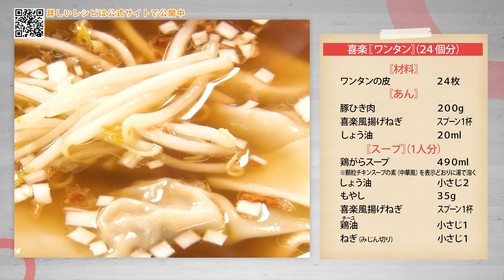【公式レシピ動画】植野食堂のお品書き #73 ワンタン by 喜楽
〜ワンタン by 喜楽 の作り方〜
ワンタンの皮・・・・・・・・・・・・24枚

【あん】
喜楽風揚げねぎ・・・・・・・・・スプーン1杯
しょう油・・・・・・・・・・・・20ml

【スープ】（1人分）
鶏がらスープ・・・・・・・・・・490ml
※顆粒チキンスープの素（中華風）を表示どおりに湯で溶く。
鶏油（チーユ）・・・・・・・・・小さじ1
ねぎ（みじん切り）・・・・・・・小さじ1

■作り方
①ボウルに豚ひき肉・しょう油・揚げねぎを入れる。
②全体が白っぽくねっとりするまで混ぜる。
③あんを皮にのせ、三角形に折り、はがれないように周りをとじる。
④沸騰した湯にワンタンを入れ、半透明になるまでゆでる。
⑤浮いてきたら取り出し、湯をきる。
⑥ゆで汁を強火で煮立て、もやしを約30秒ゆでる。
⑦揚げねぎ・しょう油・鶏がらスープを器に注ぐ。
⑧鶏油（チーユ）を⑦に加える。
⑨⑧にワンタン・もやし・ねぎを入れたら完成。

※揚げねぎは、ねぎ油で代用可能。
※「喜楽風揚げねぎ」の作り方
　①サラダ油適量にラード50gを溶かす。
　②揚げた赤ねぎ50gとにんにくチップ少々に、油を数回に分けてかけたら完成。
※揚げた赤ねぎと鶏油（チーユ）は中華料理材料店やインターネットで購入可。
※喜楽風揚げねぎは豆腐にのせたり、チャーハンに加えるなどアレンジ可能。

毎週月曜〜金曜よる7時放送中の『 日本一ふつうで美味しい植野食堂 by dancyu』で登場したレシピをご紹介！